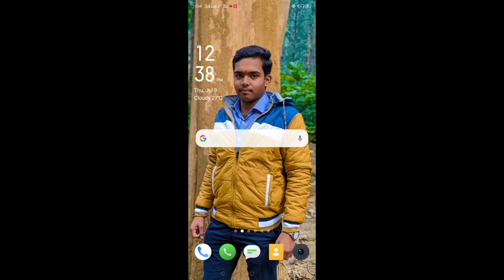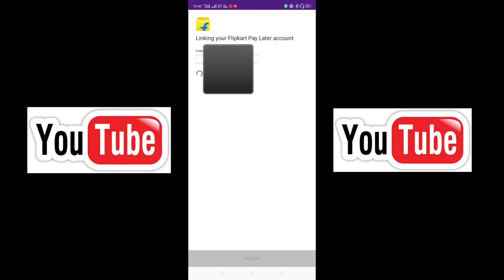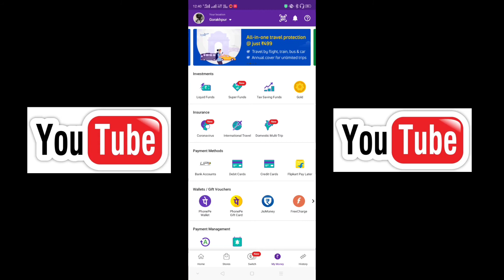How to Link Flipkart Pay Later Account to Phone Pe || Flipkart Pay Later Phone Pe से Link कैसे करे ?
⭕ HELP THEM FOUNDATION ⭕

Tech Biggie is that which takes U out from the myth and shows the reality rather its about Technology, Gadgets, Youtube etc.

For this here is my small effort to take out all my viewers from the myth. I will try to upload more videos about TECHNOLOGY (UNBOXING, TECHNOLOGY RELATED HELP VIDEO AND MANY MORE) And YouTube Tips & Tricks (Information About YouTube, Updates, etc.)

Thank u. ❤️❤️

Support Us🙏❤️